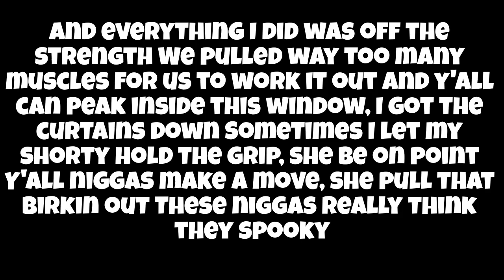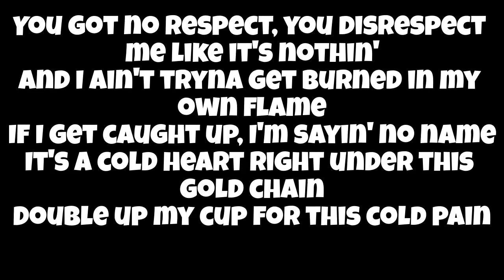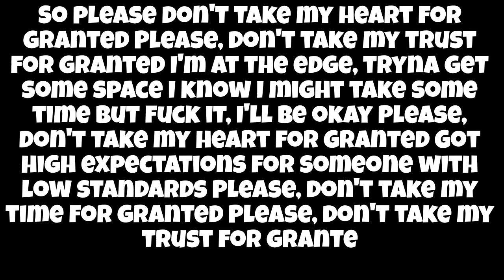J.I - Taken For Granted (Lyrics)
Song : Taken For Granted
Artist : J.I